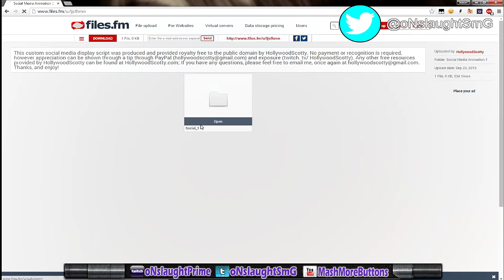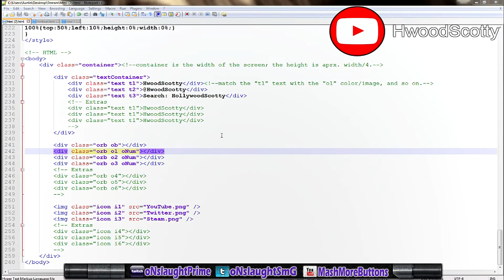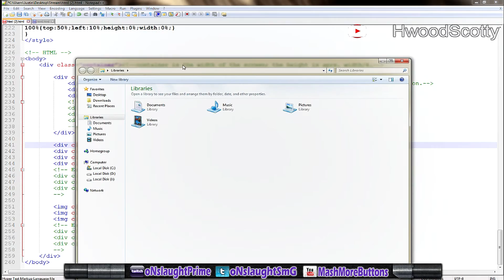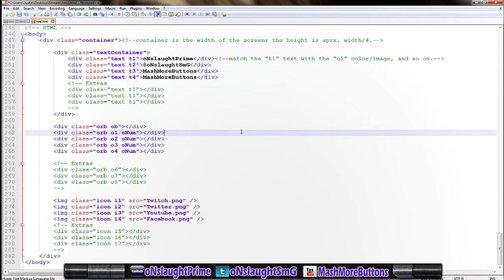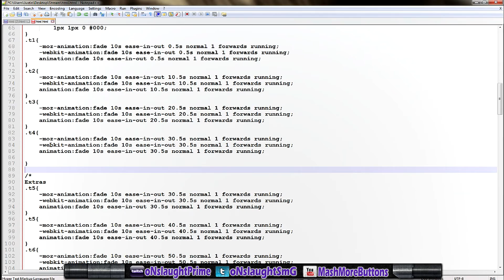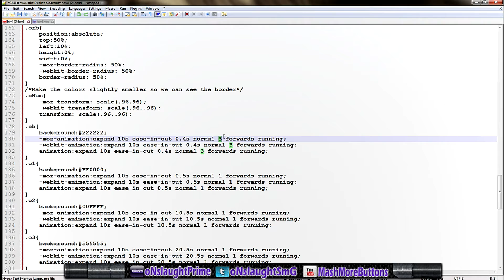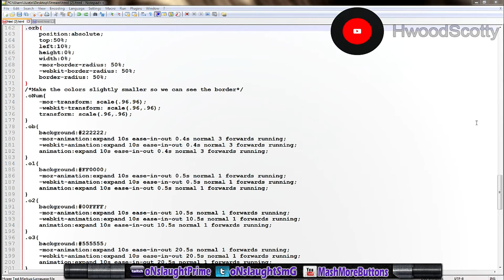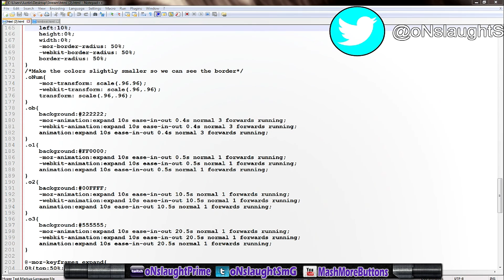Stream Social Media Animation Popup Tutorial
Please enable annotations.
Tried my best at adding somebodies script of an animation popup for stuff such as social media. Since I ended up doing it correctly might as well gave it a shot in trying to create a guide for it. It's a bit messy but I think it's good enough. Don't hurt me...